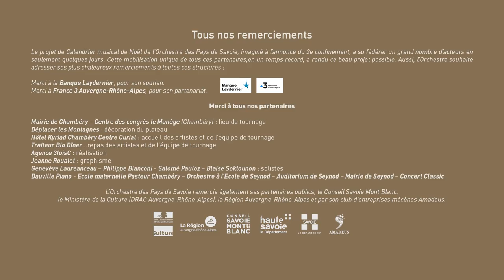Calendrier musical de Noël - Jour 12 avec Salomé Pauloz : TCHAÏKOVSKI, 𝑆𝑒́𝑟𝑒́𝑛𝑎𝑑𝑒 𝑝𝑜𝑢𝑟 𝑐𝑜𝑟𝑑𝑒𝑠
Piotr Ilitch TCHAÏKOVSKI : Sérénade pour cordes en ut majeur opus 48 (n°2 Valse)

Pour les fêtes de fin d’année, l’Orchestre des Pays de Savoie présente son Calendrier musical de Noël !

Chaque jour jusqu’à Noël, nous vous ferons découvrir de courtes séquences musicales qui apporteront des notes de beauté, de douceur, de joie et d’émotion pour petits et grands, tout au long du mois de décembre. Les grands chefs-d’œuvre du répertoire de la musique classique seront interprétés par les musiciens de l’Orchestre, ainsi que par deux grands solistes invités : Geneviève Laurenceau au violon et Philippe Bianconi au piano. Hip-hop, danse classique, et danse contemporaine s’invitent également au projet. Un projet festif qui intègre évidemment les enfants avec les jeunes musiciens de l’Orchestre à l’école de Seynod qui se joindront également à ces séquences musicales.

Dans les coulisses du projet de Calendrier musical de Noël de l’Orchestre des Pays de Savoie :

L’origine du projet de Calendrier de Noël remonte à l’annonce du deuxième confinement. Privé à nouveau de la possibilité de donner des concerts, l’Orchestre des Pays de Savoie a souhaité monter un nouveau projet numérique, pour entretenir le lien précieux avec son public, et faire vivre la musique.
L’idée de proposer un Calendrier de Noël a alors émergé comme un moyen de bâtir un projet artistique basé sur des valeurs de partage, d’ouverture et de qualité musicale. Cette initiative a su fédérer en un temps record de nombreux acteurs essentiels à la réalisation du projet, dont France 3 Auvergne-Rhône-Alpes.

Cette mobilisation unique de tous ces partenaires, a rendu ce beau projet possible. Aussi, l’Orchestre souhaite adresser ses plus chaleureux remerciements à toutes ces structures :

Merci à France 3 Auvergne-Rhône-Alpes, pour son partenariat.
Merci à la Banque Laydernier, pour son soutien.

Mairie de Chambéry – Centre des congrès le Manège (Chambéry) : lieu de tournage
Déplacer les Montagnes : décoration du plateau
Hôtel Kyriad Chambéry Centre Curial : accueil des artistes et de l’équipe de tournage
Traiteur Bio Dîner : repas des artistes et de l’équipe de tournage
Agence 3foisC : réalisation
Jeanne Roualet : graphisme
Genevève Laureanceau – Philippe Bianconi - Salomé Pauloz – Blaise Soklounon : solistes
Dauville Piano - Ecole maternelle Pasteur Chambéry – Orchestre à l’Ecole de Seynod – Auditorium de Seynod – Mairie de Seynod – Concert Classic

Production : Orchestre des Pays de Savoie

Nicolas Chalvin : Directeur musical
Salomé Pauloz : Danse

Réalisation : 3foisC
Guillaume L'hôte: Réalisateur
Charles Sautreuil : Directeur photo
Marc Wieviorka : Directeur technique
Laure Bourru, Nicolas Pinchinot : Cadreurs
Clément Tranchant, Julien Podolak : Prise de son